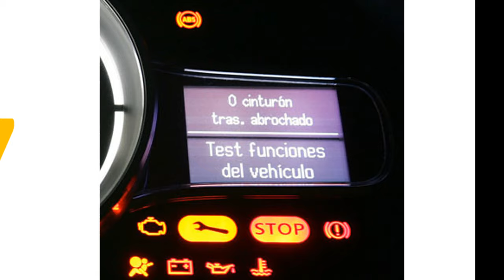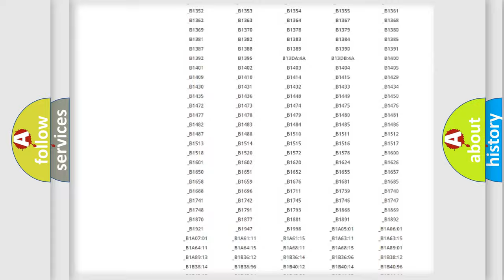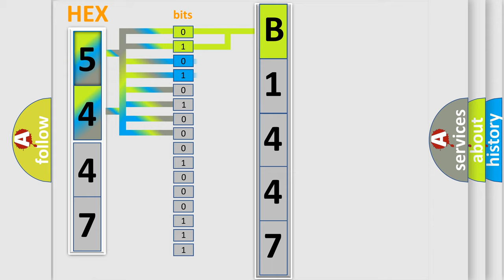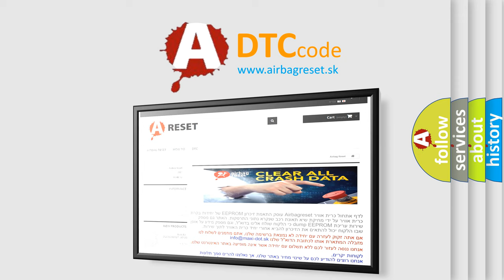DTC Mitsubishi B1447 Short Explanation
Contents:
0:21 Basic DTC analysis according to OBD2 protocol standard.
1:48 Insight into programming
2:58 A diagnostically understandable description of the Diagnostic Trouble Code
3:05 Basic error definition

Make:
Mitsubishi
Code:
B1447
Definition: